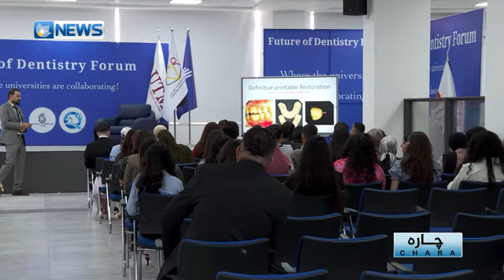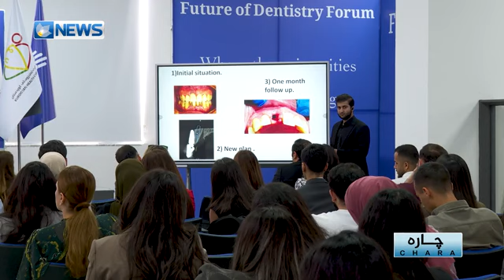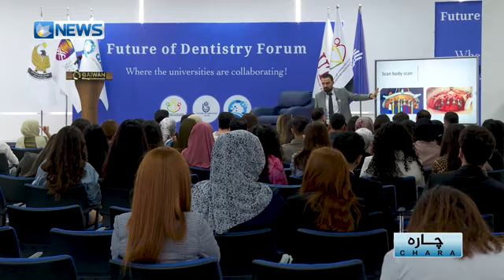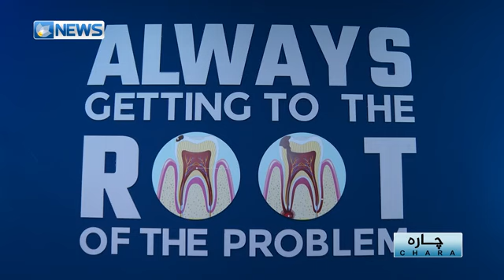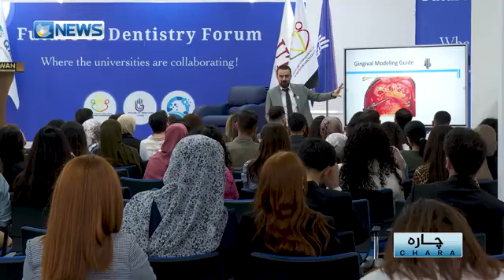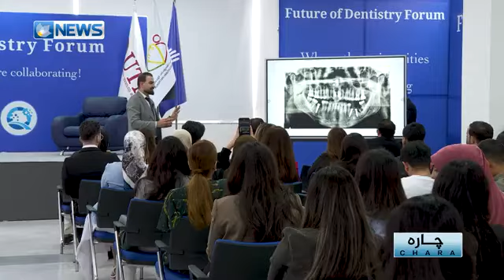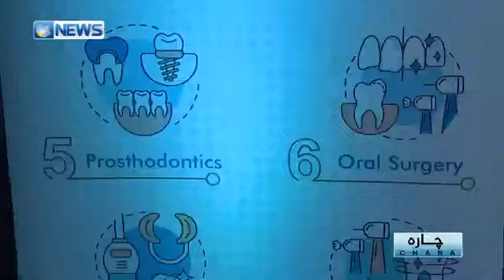دیداری داهاتوی پزیشکیی ددان